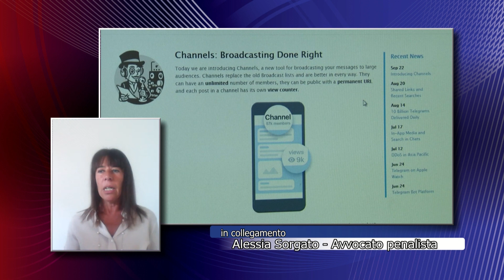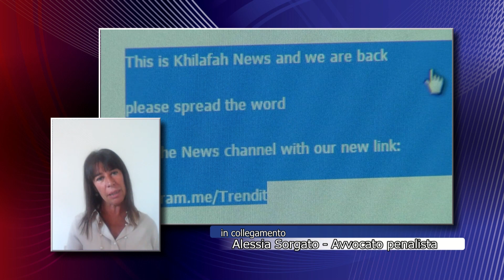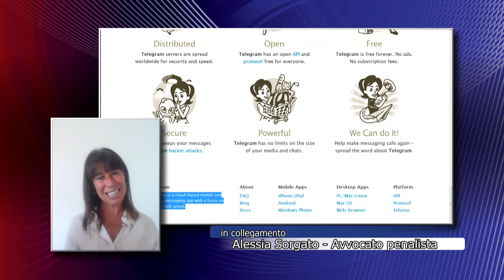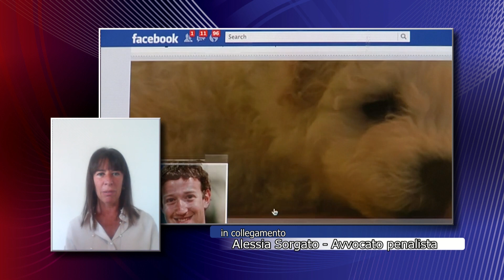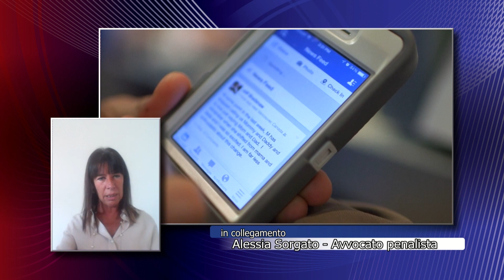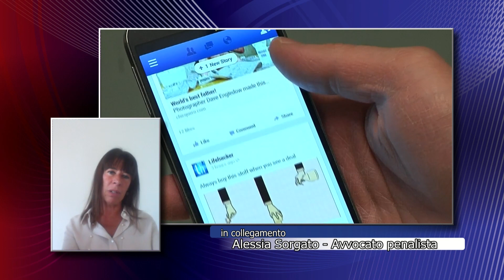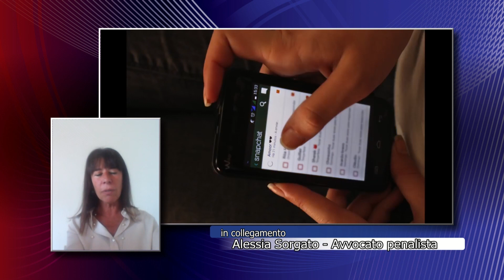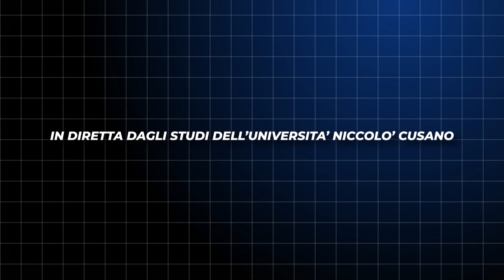264 zoom: Revenge Porn, come difendersi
In questo periodo di emergenza Covid 19 la tematica del Revenge Porn torna purtroppo attuale. Dal caso Telegram alla campagna di Anonymous fino a capire il tipo di reato e a come difendersi dal Revenge Porn. Roberta Sias intervista l'Avvocato penalista Alessia Sorgato, specializzata in violenza e abusi abusi su donne e minori.